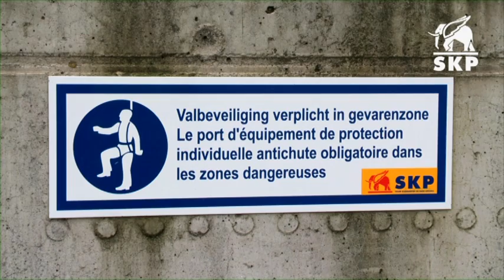Tractel Travsafe life lines, INSTALLED by SKP nv Belgium!